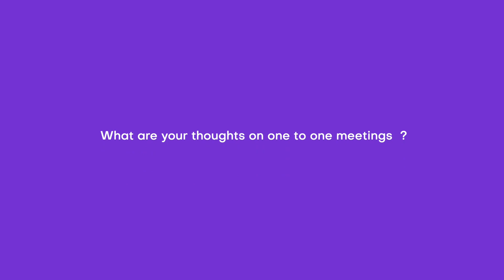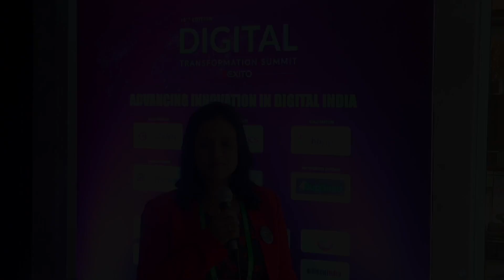Testimonial | Blessy Varghese | Datamatics | 16th Edition of Digital Transformation Summit India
@datamaticsglobal Testimonial from Blessy Varghese the AVP-Partnerships & Alliances at Datamatics at the 16th Edition of Digital Transformation Summit India held In-Person at 𝐒𝐡𝐚𝐧𝐠𝐫𝐢-𝐥𝐚 𝐁𝐞𝐧𝐠𝐚𝐥𝐮𝐫𝐮.

ADVANCING INNOVATION IN DIGITAL INDIA